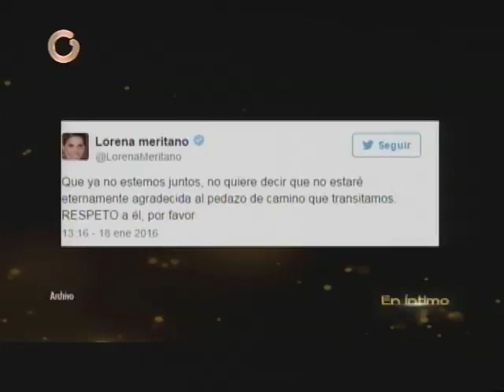Ernesto Calzadilla reveló su verdad tras ruptura con Lorena Meritano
El ex Míster Venezuela y actor Ernesto Calzadilla, reveló En íntimo la verdad sobre su ruptura con la actriz argentina Lorena Meritano quien para el momento se sometería a dos nuevas cirugías por su tratamiento contra el cáncer.